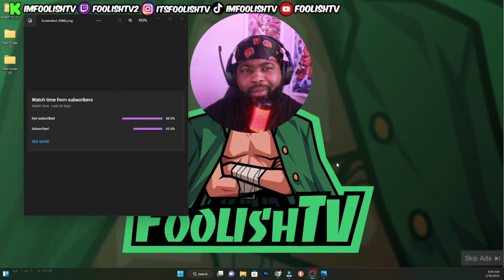The Boondocks Unaired Pilot Was RELEASED!